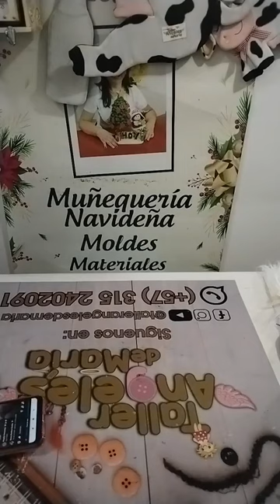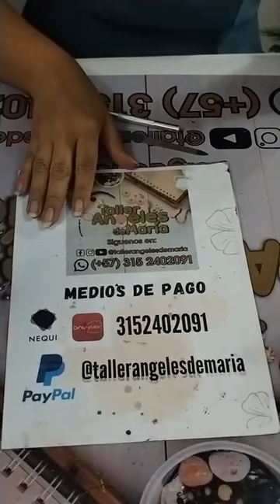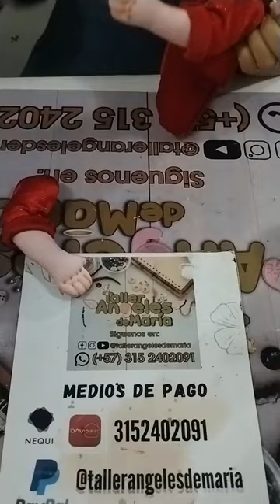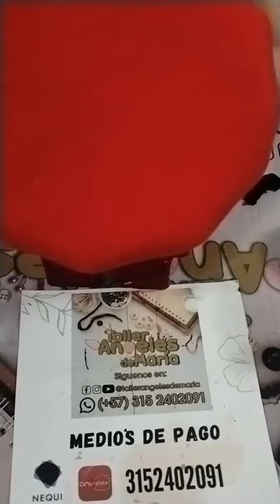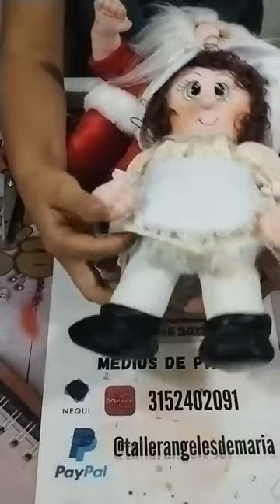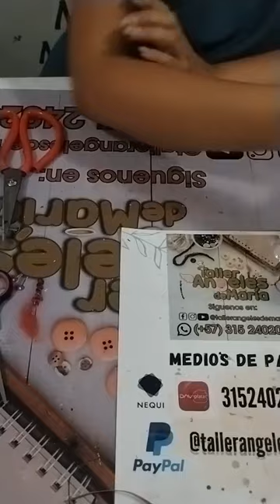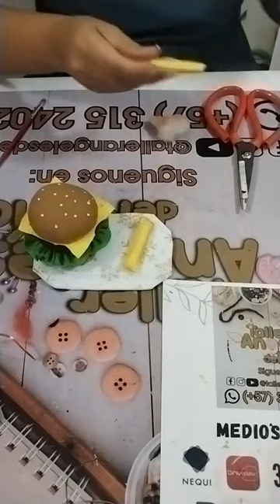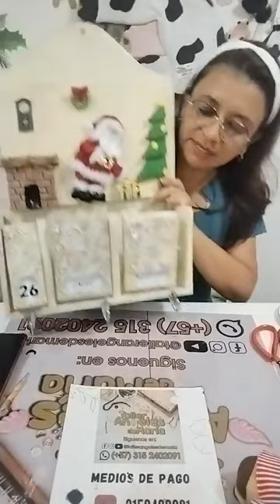PAPÁ NOEL COLECCIÓN PORTA ROLLO DE COCINA